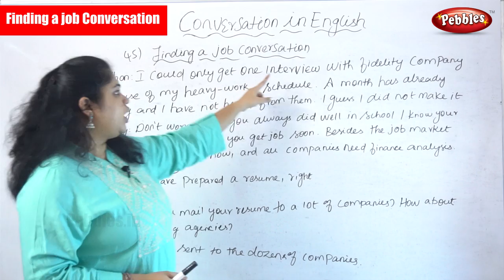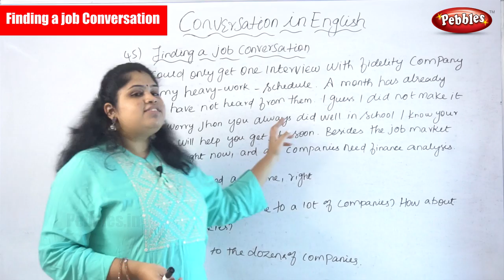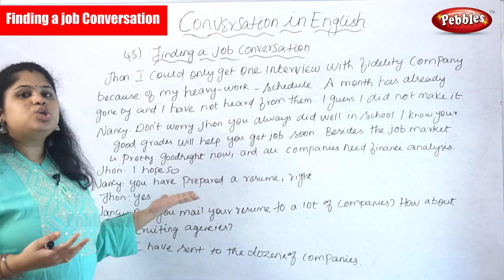English Conversation | Finding a job Conversation - 1 | Conversation in English Part-36